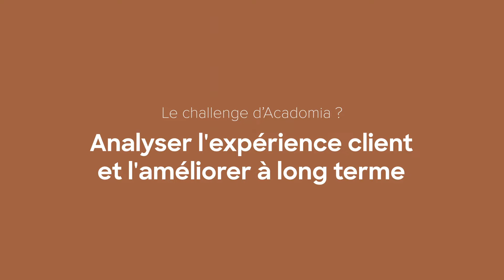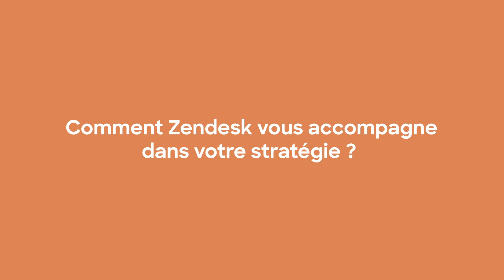[Focus Client] Zendesk + Acadomia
Soutien scolaire
Acadomia : le leader de l'accompagnement éducatif

Challenge : Analyser l’expérience client et l’améliorer à long terme.

Résultats : Délai de première réponse de 3 heures et résolution des tickets en 5 heures. Taux de satisfaction de 96 %.

« Explore nous permet de sortir des statistiques pertinentes qui donnent une visibilité sur les besoins de nos clients. On aime aussi beaucoup l'aspect omnicanal de Zendesk qui réunit SMS, e-mail et téléphone sur un même outil. » – Ingrid Dabou, Chef de projet service clients Acadomia’’

Produits : Support, Explore, Guide, Talk